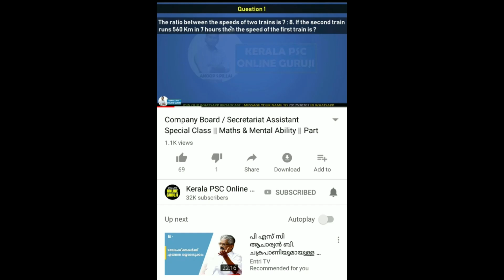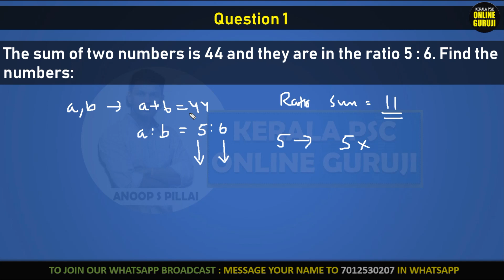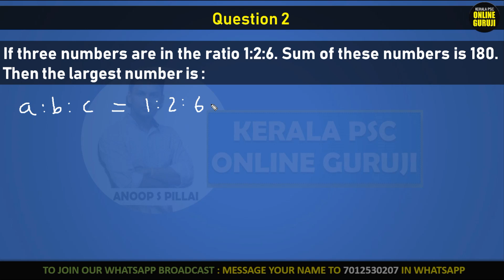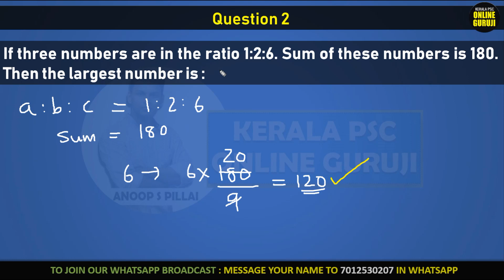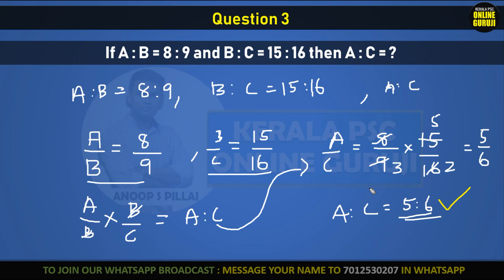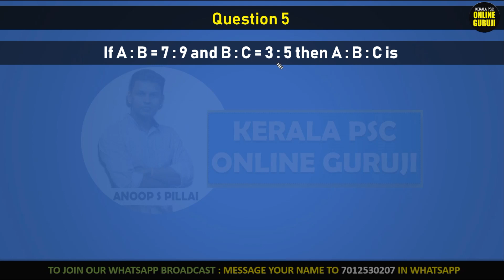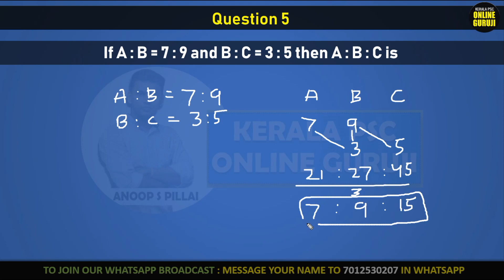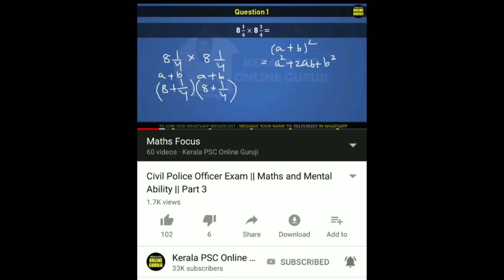Degree Level Previous Year Questions Discussed : Ratio and Proportion : Part 1